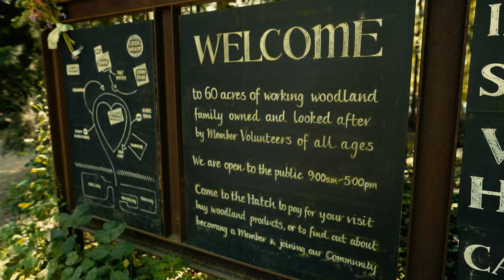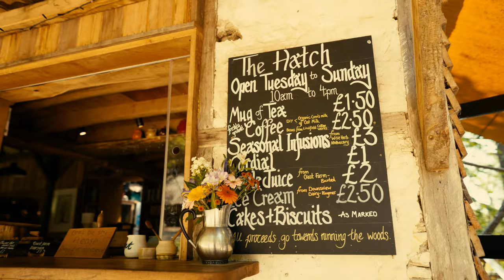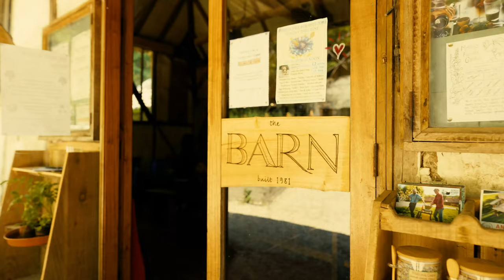A Wild Weekend with Jack Harries in Sussex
This summer we’re getting out into the UK to discover some of the best adventures these wild isles have to offer. Along for the ride is director, filmmaker and environmentalist, Jack Harries.

We’ll be bringing you tips, guides and inspiration for your own wild weekends. Think secret beaches, award winning distilleries, woodland cinemas and the sort of long summer days that you'll remember for years to come.

For our second wild weekend, we hopped on a train and headed for a part of Sussex that feels wonderfully remote even though it’s only an hour from London. Resisting the rolling downs and stunning coastline the county is famous for, Jack pitched up at Wilderness Wood; an incredible community project created to help people live and learn in a different way. Any plans to explore further were swiftly scuppered once Jack settled into his new treehouse home and got to work in the woods.